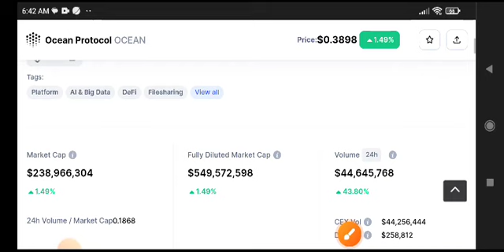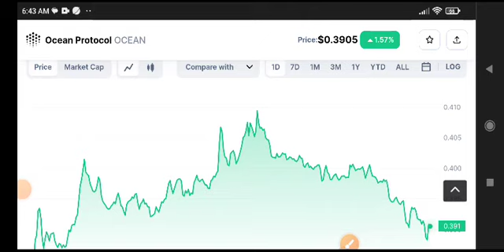Ocean Protocol Price Prediction Today! Ocean coin News Today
Queries Solved:
1.  today target
2.  price today
3.  price prediction
4.  token today target